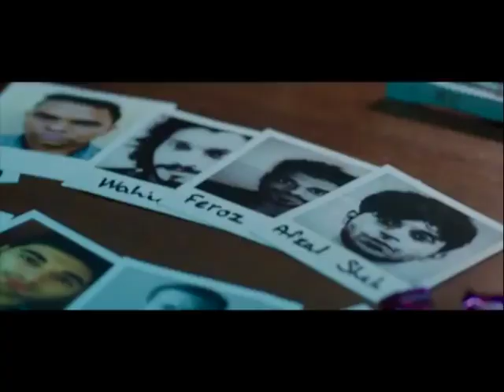Gadar 2 | 32 Interesting Facts | Sunny Deol | Ameesha Patel | Utkarsh Sharma | Anil Sharma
Gadar 2 | Official Trailer | Sunny Deol | Anil Sharma | Nitin Keni | Sara Ali Khan
Produced by Ravi KumarSitamari
Amisha Patel
Lilette Dubey
Keshav Naidu
Release
 2022

thumbnail vishal